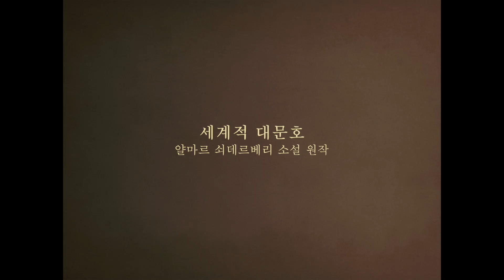[스톡홀름의 마지막 연인] 메인 예고편